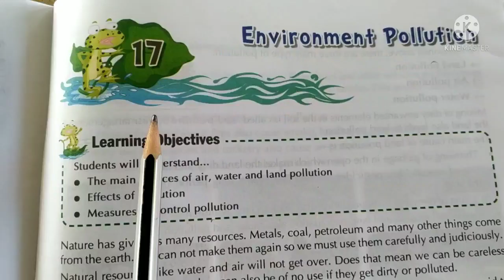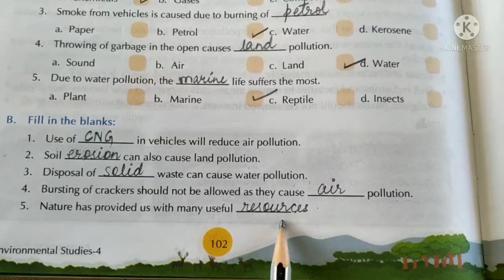CLASS IV EVS Ch 17 Environment Pollution: book exercises and Question answers